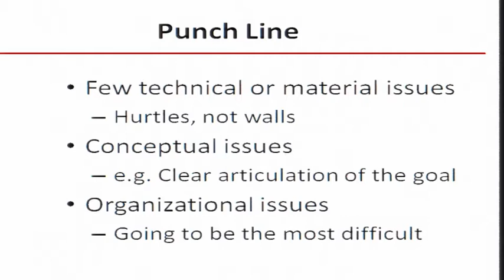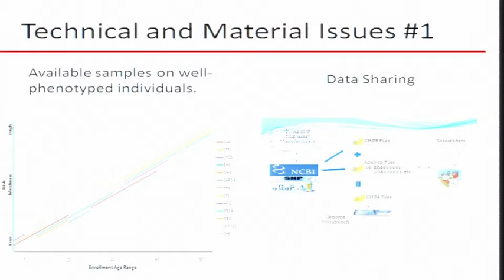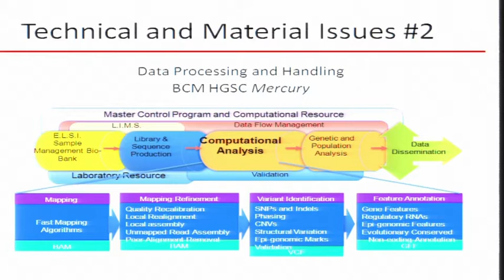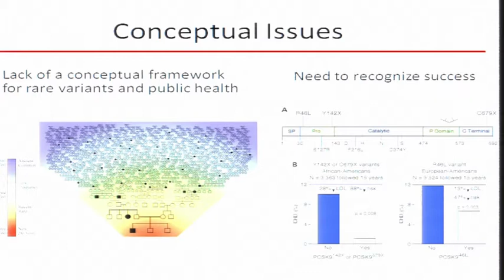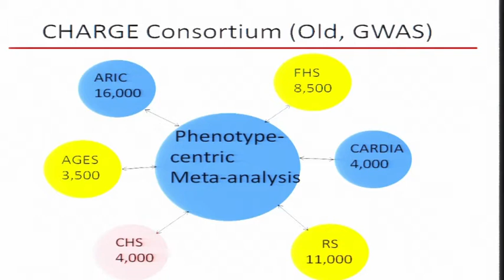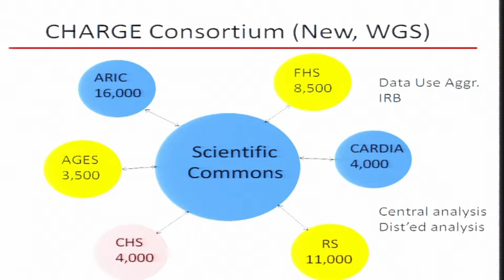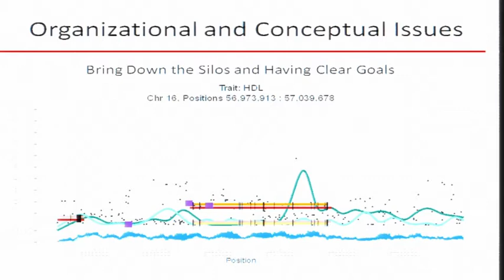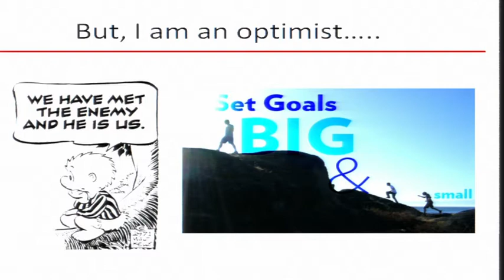Challenges in Analyzing Across Multiple Sequencing Data Sets - Eric Boerwinkle